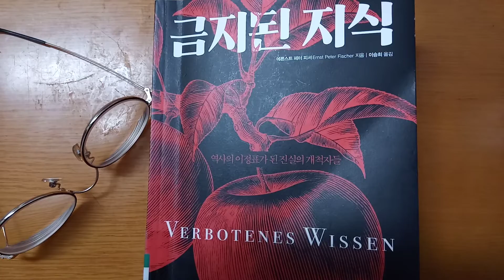B. Review 📒 1.「금지된 지식」🦊🙉🔥↓페북에 링크 시청 요Prohibited Knowledge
「Prohibited Knowledge」